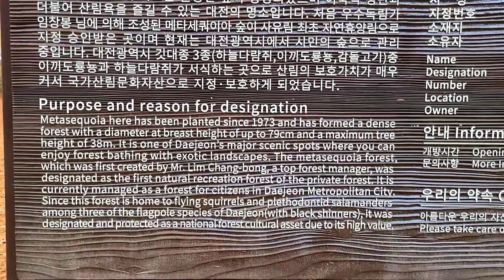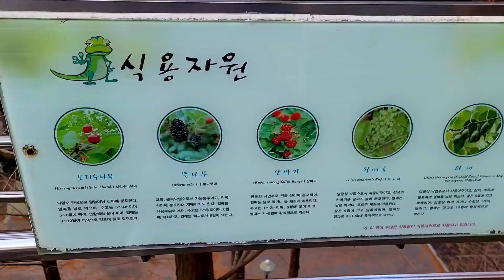AUTUMN IN SOUTH KOREA(JANGTAESAN)| Carlaserye